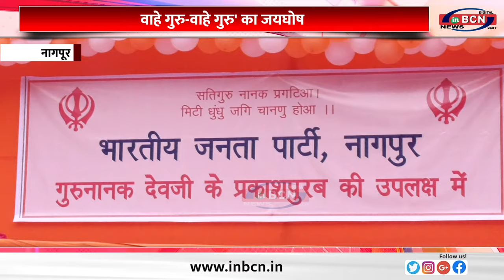गुरुनानक जन्मोत्सव पर पंच प्यारों की अगुवाई में नगर कीर्तन.......INBCN NEWS